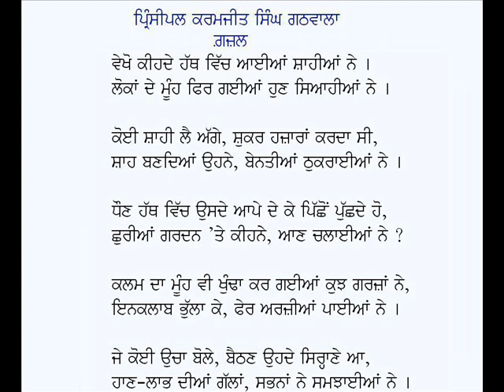Vekho Kihde Hath Vich Aayian-Principal Karamjit Singh Gathwala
Punjabi Ghazal: Vekho Kihde Hath Vich Aayian Shahian Ne
Poet & Voice: Principal Karamjit Singh Gathwala